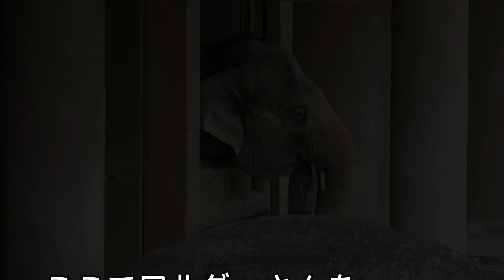アジアゾウのうららちゃん（２１５）🐘午前の部は終わりだゾウ🐘（東山動植物園）Ulala of the Asian elephant Part 215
2023/8/23 撮影
アジアゾウのうららちゃん（２１５）🐘午前の部は終わりだゾウ🐘（東山動植物園）
Ulala of the Asian elephant Part 215